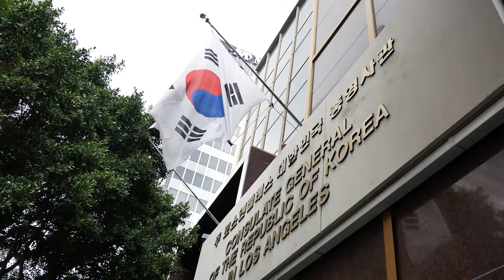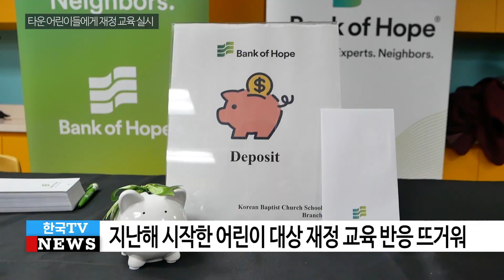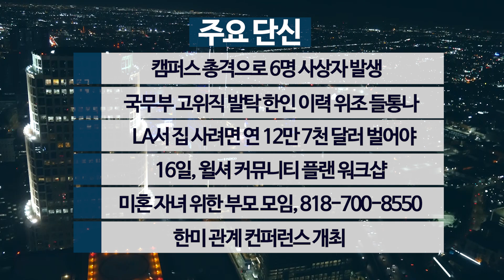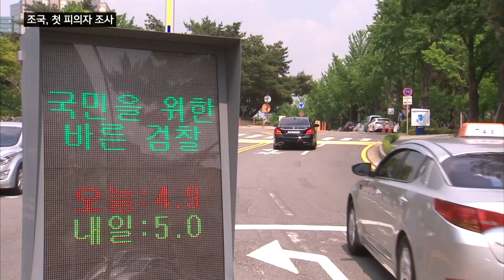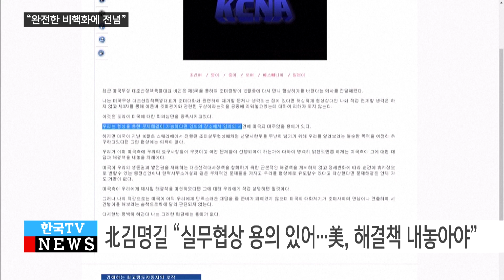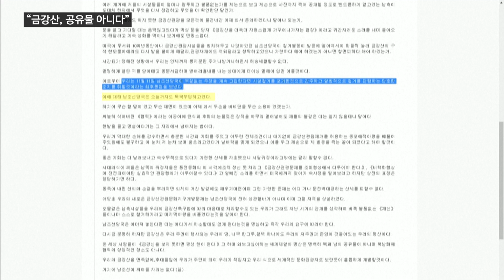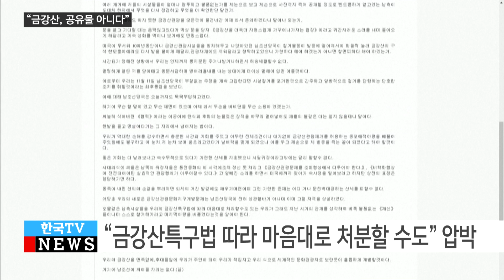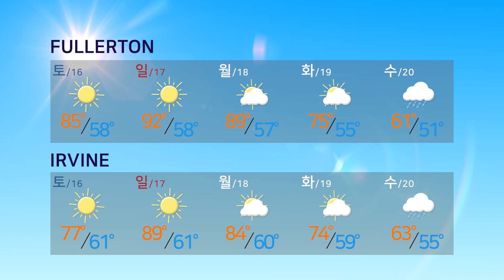예금보험공사, 은닉 재산 적극적 신고 당부 (11.15.2019) 한국TV 8시 데일리 뉴스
[2019년 11월 15일(금) 주요뉴스]

⊙ 미국 주요뉴스
· 예금보험공사, 은닉 재산 적극적 신고 당부
· 뱅크 오브 호프, 유치원 대상으로 재정 교육 실시

⊙ 한국 주요뉴스
· 조국, 첫 소환 8시간 조사…“해명 구차” 진술 거부
· 미 국무부 “트럼프, 싱가포르 약속 진전에 전념”
· 북한 “금강산 남북 공유물 아냐…11일 최후통첩”